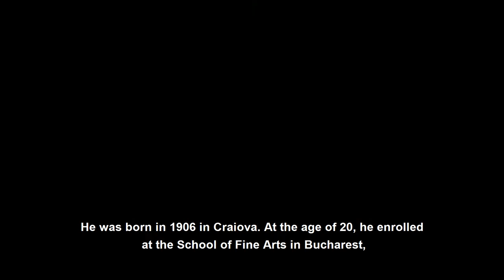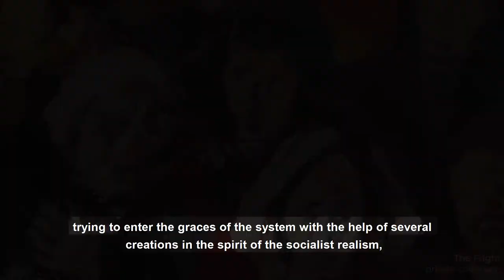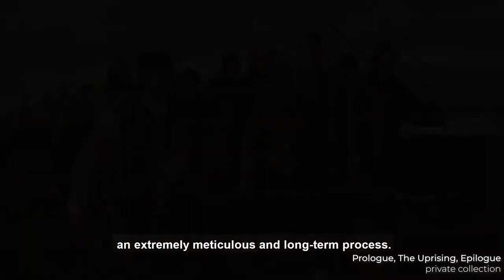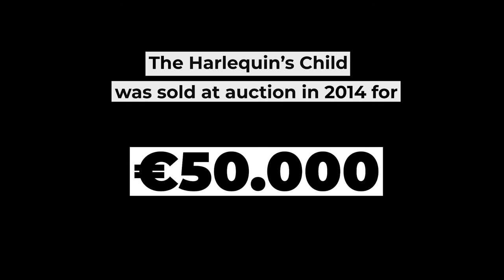Top 20 Great Masters of Romanian Art - Corneliu Baba (1906-1997)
As most museums have become out of reach and the great collections are longing for the loving gaze of their aficionados, we are pleased to complement our artistic explorations with a new series, created by Art Society Cultural Center for the RCI network, devoted to the powerhouse names of Romanian visual imagination. Discover timeless masterpieces that have withstood the test of time, explained in poignant remarks and presented in exquisite reproductions. This brief history of Romanian art continues with our greatest portraitist, Corneliu Baba.